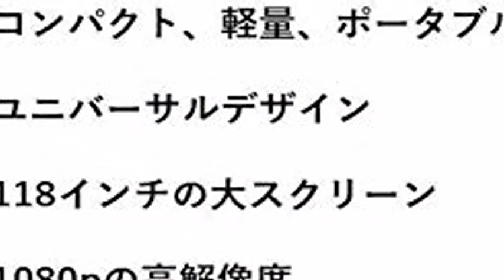Best Review of MAD Gaze Glow Plus AR MR Binocular Smart Glasses | 53° FOV | 118” Virtual (Midnight)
◄ ✮ MAD Gaze Glow Plus - AR MR Binocular Smart Glasses | 53° FOV | 118” Virtual Screen at 1080P HD | Wearable Display | Perfect for Gaming and Turn it into Your Personal Cinema (Midnight)

Alternatives
◄ ✮ MAD Gaze Glow Plus - AR MR Binocular Smart Glasses | 53° FOV | 118” Virtual Screen at 1080P HD | Wearable Display | Perfect for Gaming and Turn it into Your Personal Cinema (Violet)
◄ ✮ Playstation VR Launch Bundle 3 Items:VR Launch Bundle,PSVR Aim Controller Farpoint Bundle,Mytrix HDMI Cable
◄ ✮ XFX Radeon RX 580 GTS XXX Edition 1386MHz OC+, 8GB GDDR5, VR Ready, Dual BIOS, 3xDP HDMI DVI, AMD Graphics Card (RX-580P8DFD6)

Amazon Affiliate Disclosure Notice: This channel is a participant in the Amazon Services LLC Associates Program, an affiliate advertising program designed to provide a means for sites to earn advertising fees by advertising and linking to Amazon.com.